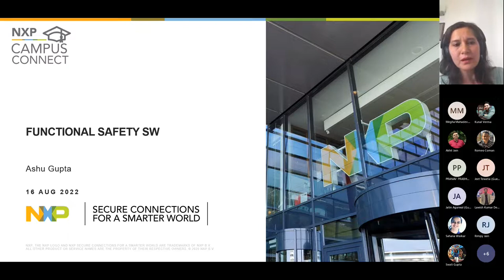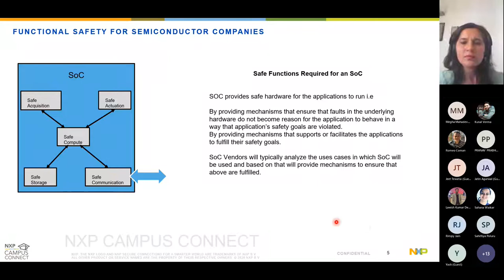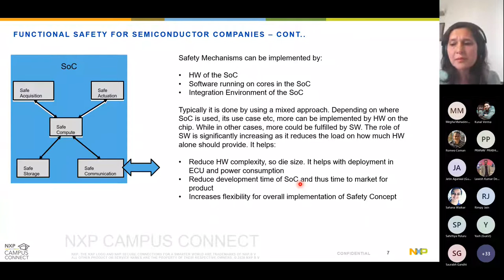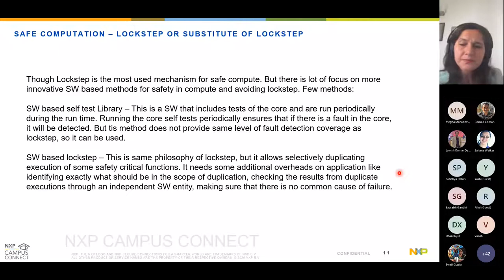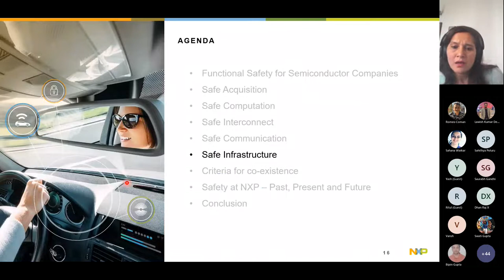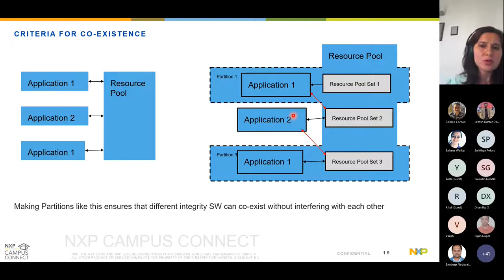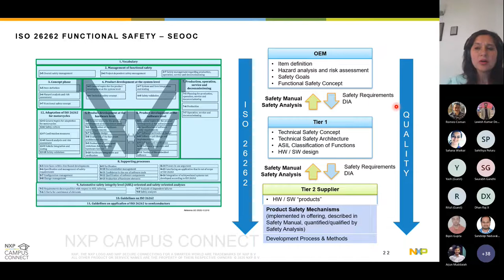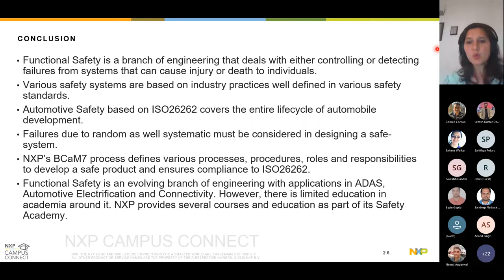NXP Campus Connect 16 August 2022 Functional Safety - Role of Software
SOC provides safe hardware for the applications to run i.e., by providing mechanisms that ensure that faults in the underlying hardware do not become reason for the application to behave in a way that application’s safety goals are violated. By providing mechanisms that supports or facilitates the applications to fulfill their safety goals.

SoC Vendors will typically analyze the uses cases in which SoC will be used and based on that will provide mechanisms to ensure that above are fulfilled
And at the end, speaker will present an overview of Functional Safety at NXP and how the audience can learn more about this evolving branch of engineering.

This video focuses on safety enabled through SW, methods to reduce overload of features in silicon and substitute it by SW.

Speaker:
Ashu Gupta, Senior Principal Engineer - NXP Semiconductors

Ashu has been working in the area of Embedded SW throughout her career. Moved into more niche domain of functional Safety for Automotive and Industrial Applications. Have contributed significantly towards functional safety architecture, how SW can enable safety.